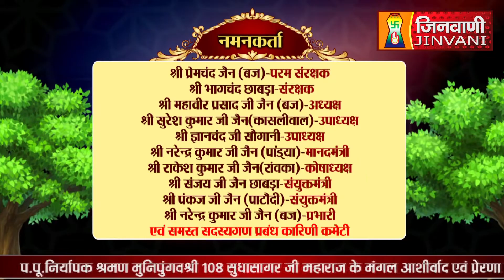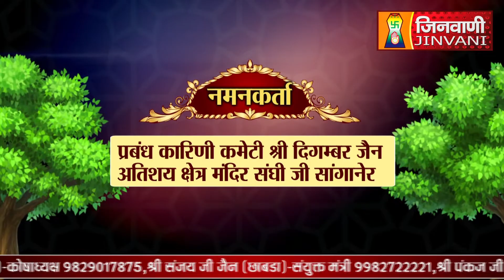Abhishek Shantidhara 04 Feb 2024 Sanganer Jaipur, (Raj.) A011022